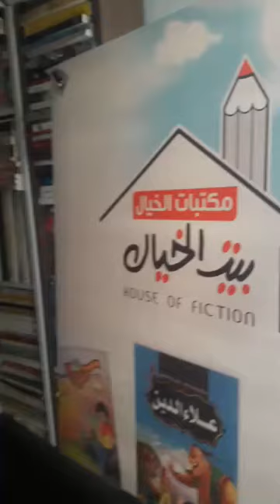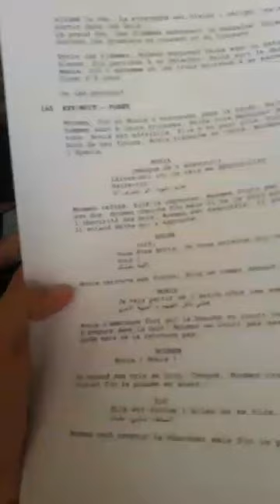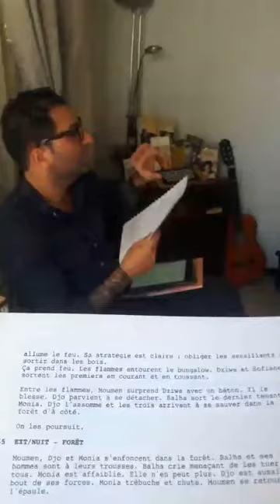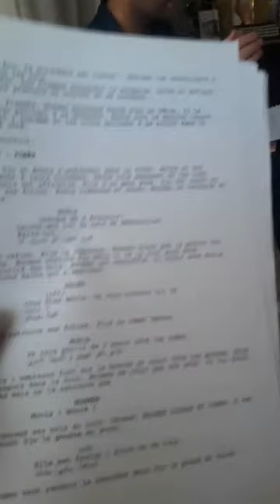المخرج مهدي هميلي في بيت الخيال لكمال الرياحي وورشة كتابة السيناريو. محاضرة